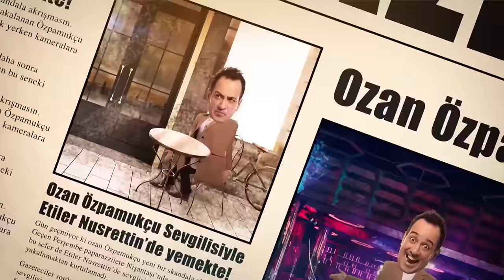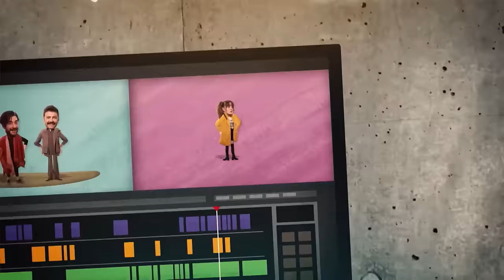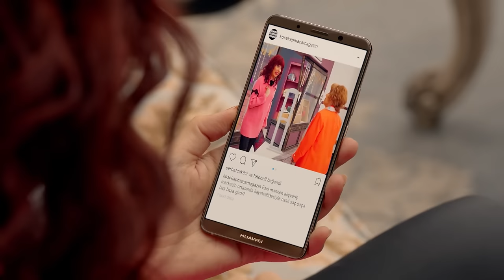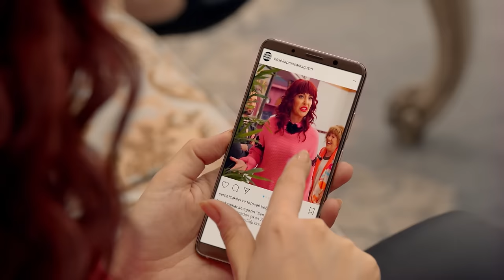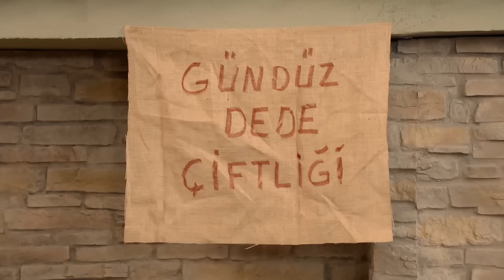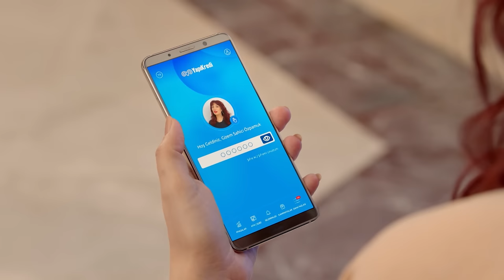Jet Sosyete 7. Bölüm (Tek Parça Full HD)